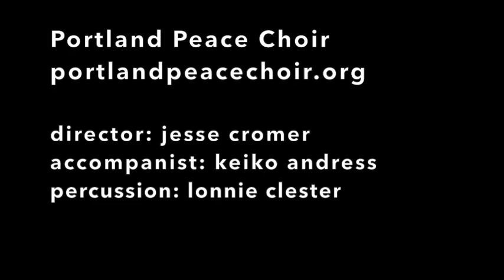Our House Is On Fire (PPC)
Portland Peace Choir and members of Shine Children's Chorus present the world premiere of "Our House Is On Fire," words by Greta Thunberg & music by Janice Leber. Posted with permission of Shine Children's Chorus.